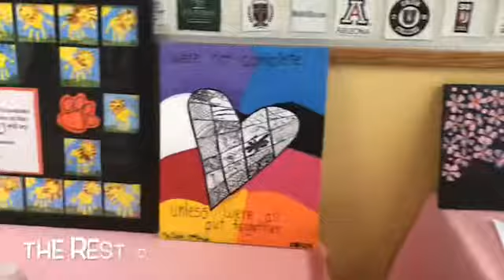Quick check in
Art night at school and slip and slide.